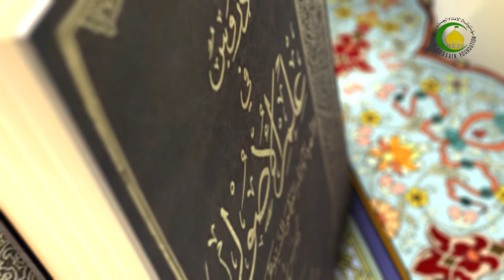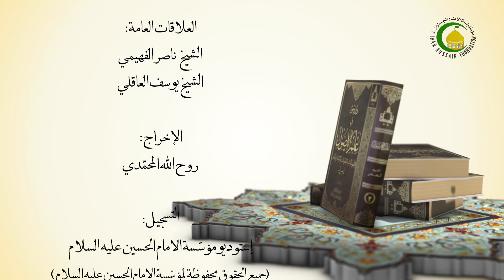28 الوضع التعيينيّ و التعيّني - الأستاذ:سماحة الشیخ سعد عبد العلی هانی الغری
28   الوضع التعيينيّ و التعيّني - الأستاذ:سماحة الشیخ سعد عبد العلی هانی الغری